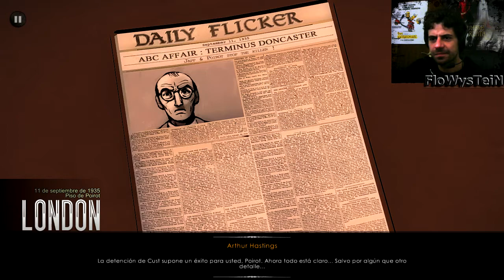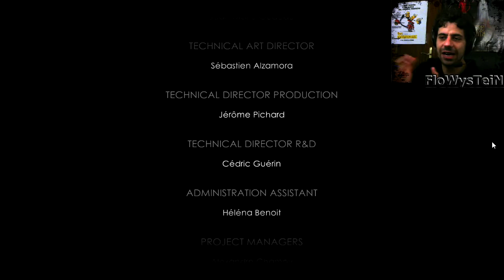Agatha Christie The ABC Murders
Palomo resuelve el caso!